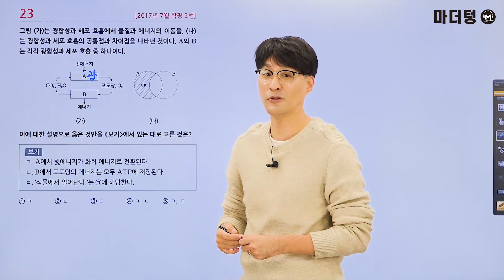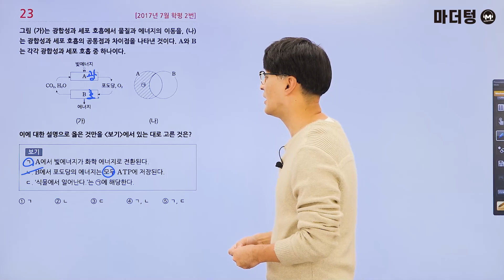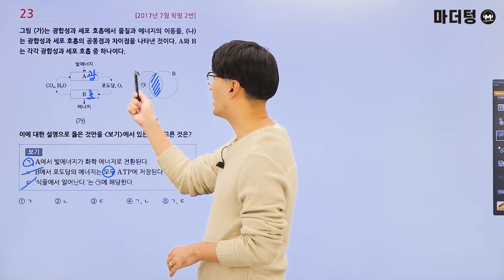마더텅 | 생명과학Ⅰ| 2017년 7월 학평 2번 (해설 : 오정석 선생님)